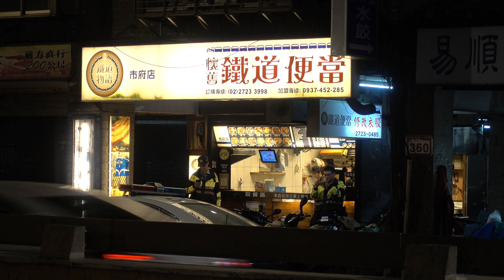鐵道物語 懷舊鐵道便當店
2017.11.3 鐵道物語 懷舊鐵道便當店